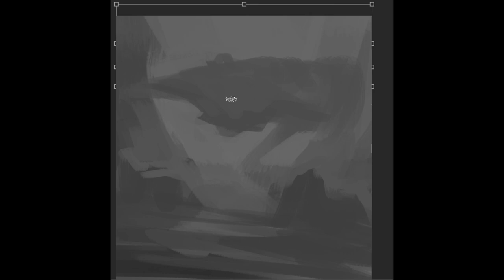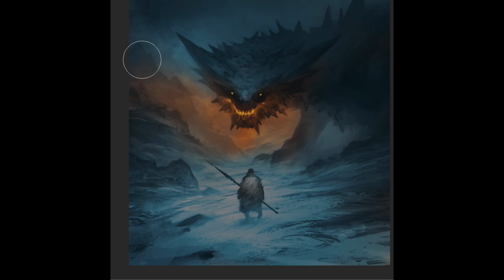Concept Art Timelapse - Dragon Standoff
Almost forgot to upload this one! Guess I'm already running behind.
Let me know what you think! I'd also love to hear any suggestions you have in regards to what you want me to paint or do tutorials on!
I'll also be releasing the commentary on this painting soon.